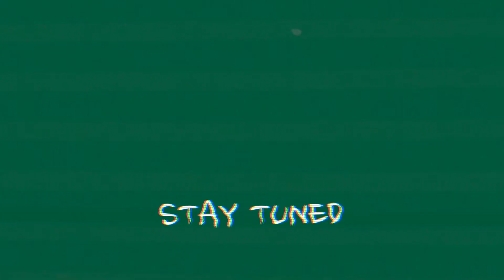ultimate christmas playlist 2021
CHRISTMAS TIMEEEEE

have a great day :) be present !!!

FAQs:
what camera do you use? canon G7 X mark 2